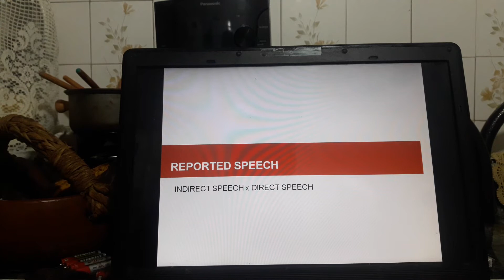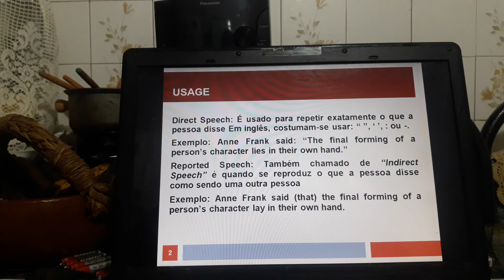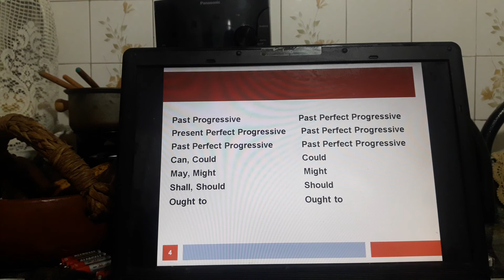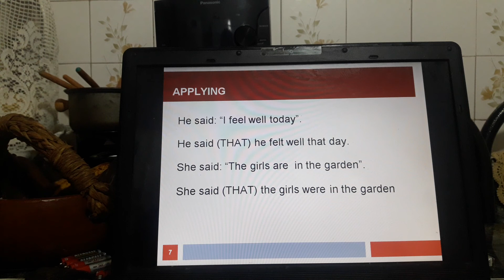Reported Speech 01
Reported Speech - or Indirect Speech - é um assunto que cai para BCT e Oficiais.
Não é difícil! Você só precisa prestar atenção a alguns detalhes.
Bons estudos!